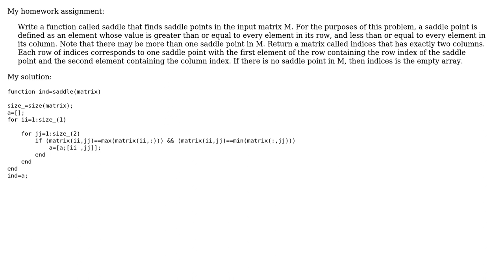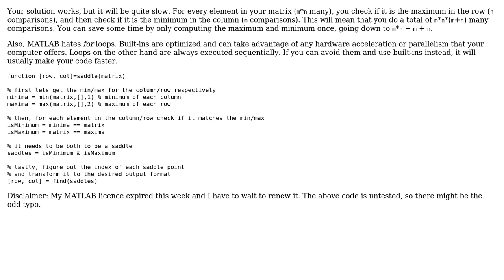Getting saddle points of a matrix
With thanks & praise to God, and with thanks to the many people who have made this project possible! | Content (except music & images) licensed under CC BY-SA | Music | Images & others | With thanks to user NAND user FirefoxMetzger user 200_success and the Stack Exchange Network Trademarks are property of their respective owners. You are responsible for your own actions.